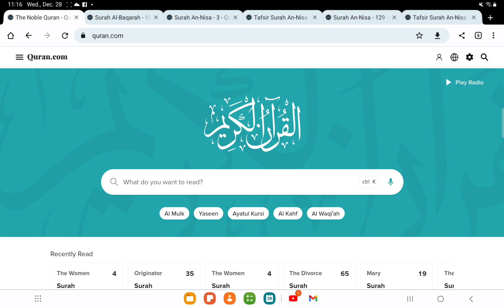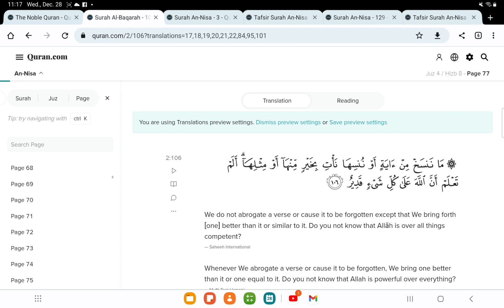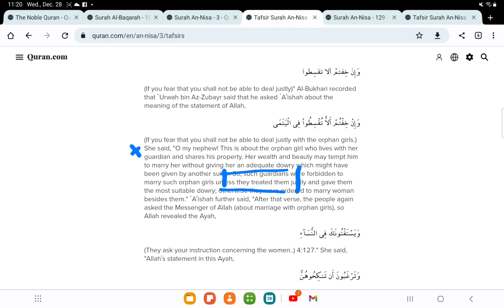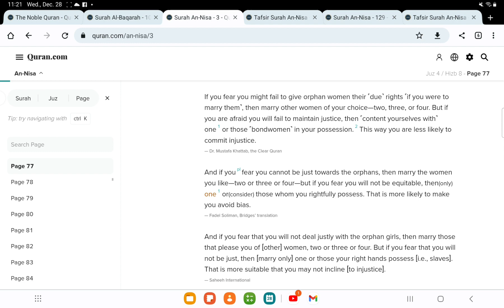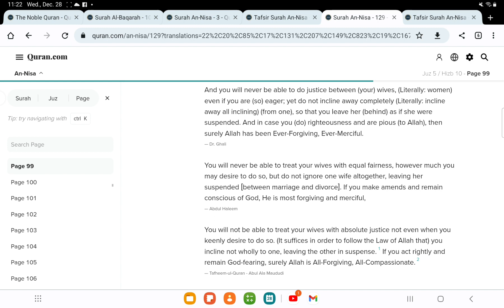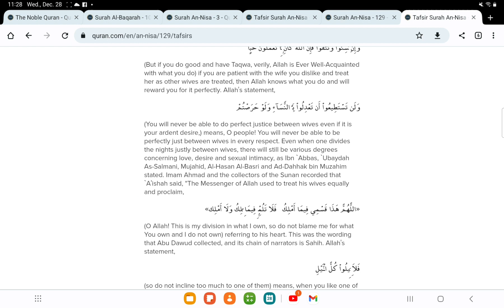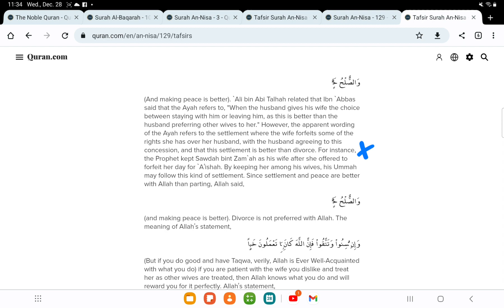The Most Problematic Verse(s) In Quran